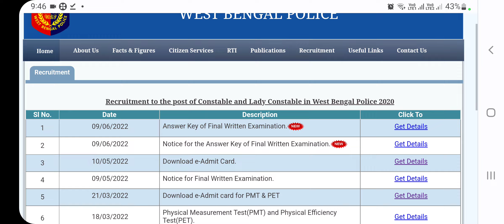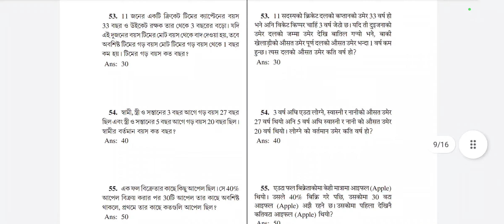wbp constable recruitment 2020 answer key| Wbp constable recruitment 2022 |wbp constable new vacancy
wbp constable recruitment 2022,wbp constable new vacancy 2022,wbp constable new recruitment 2022,wbp constable vacancy,wbp constable vacancy 2022,west bengal police constable 2022,wbp new recruitment 2022,wbp vacancy 2022,wbp constable 2022